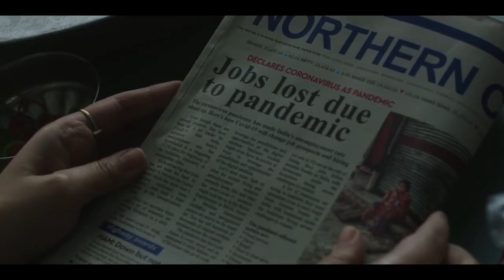More Together /Pooja Didi /Best TV Ad/Covid19 /Pandemic /Corona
If we help other it will always revert back with best